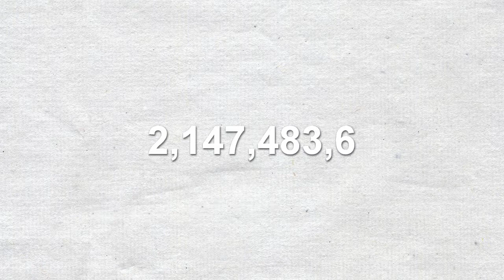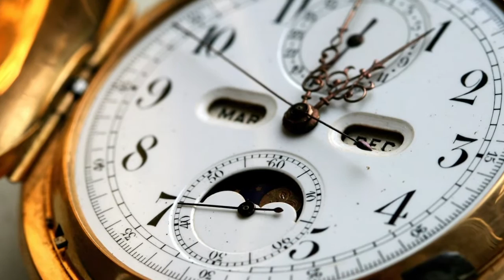The Millennium Bug Explained (Year 2000 Problem)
In this short video I explain The Millennium Bug and more related problems!

You can give suggestions or tips in the comments! They are always really appreciated!